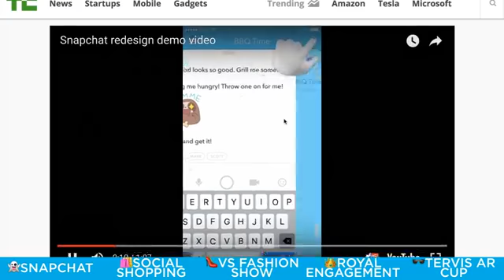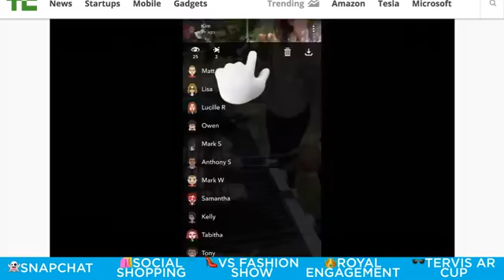SocialLIVE Episode 69: Your Chance to WIN an AR Tervis Mug!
On those mornings when caffeine isn't enough, you need some excitement. Bring your cup to life with the limited edition AR Tervis.

From Snapchat's redesign to the RoyalEngagement, Need 2 Know's Jill Wagner, co-founder of Need 2 Know and anchor on Cheddar, joins us to break down the trending news on today's episode of SocialLIVE.

Be sure to SHARE today's episode on Facebook to win! We're back next week at 10:00 AM with an all-new episode.